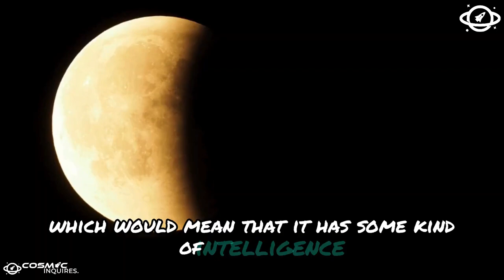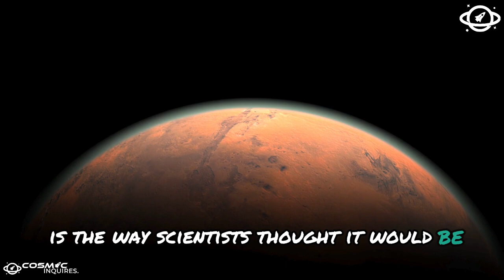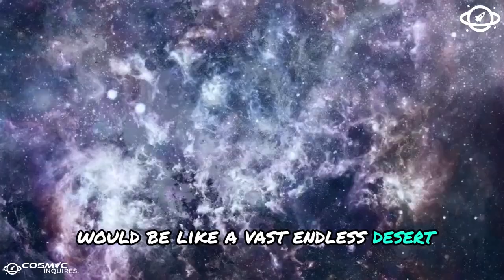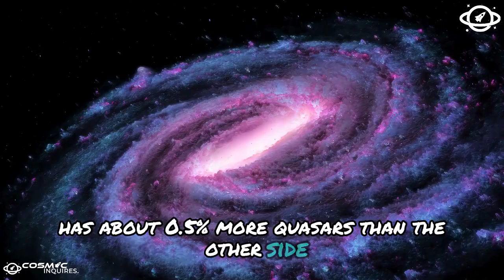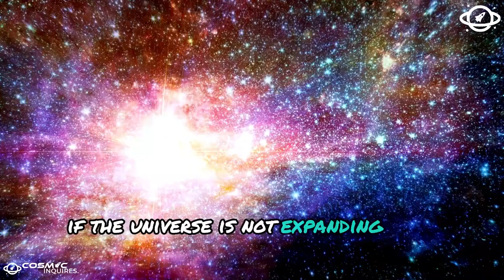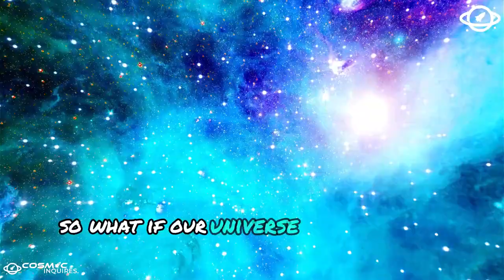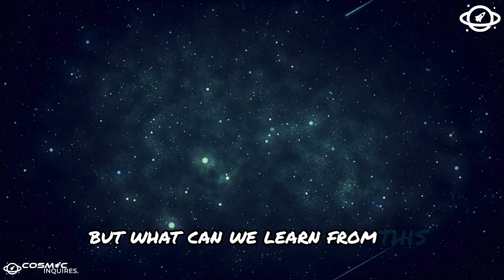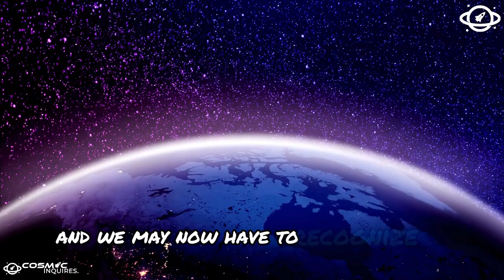New Image from James Webb Space Telescope Shows That Something Is Seriously Wrong with Our Universe!